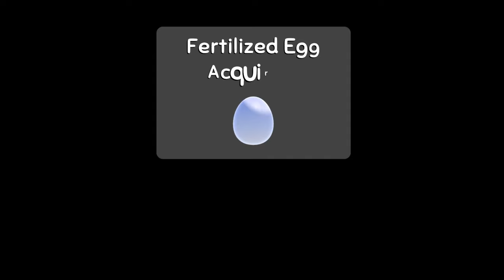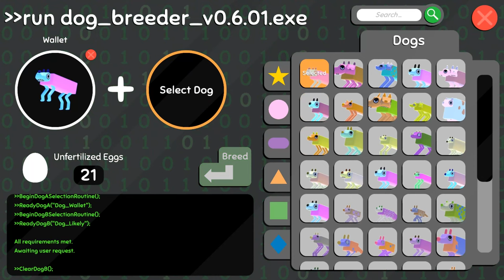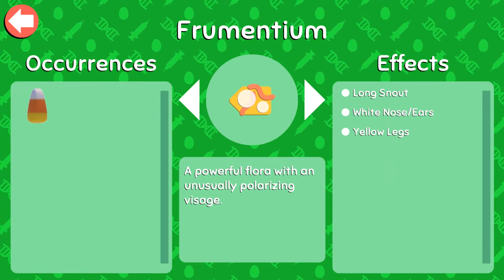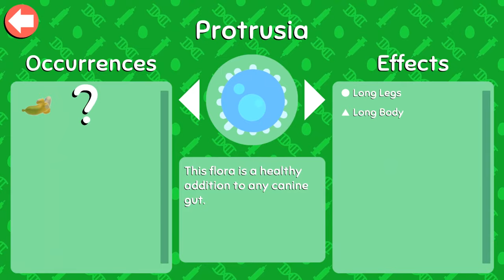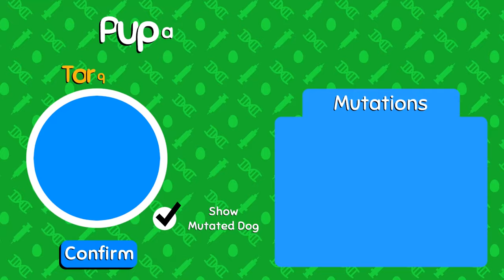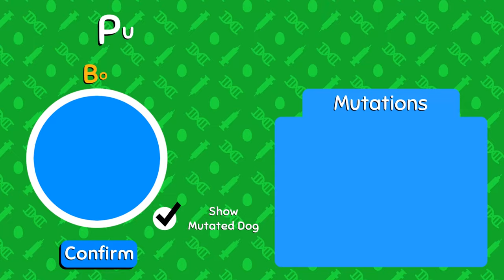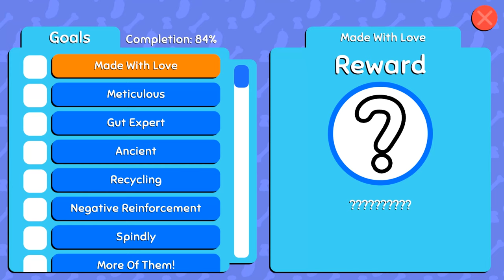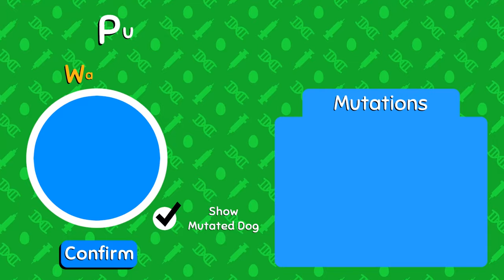10 Hours of... Wobbledogs! - EP 03 │ Dactyl Longplays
🦕 (NO COMMENTARY)